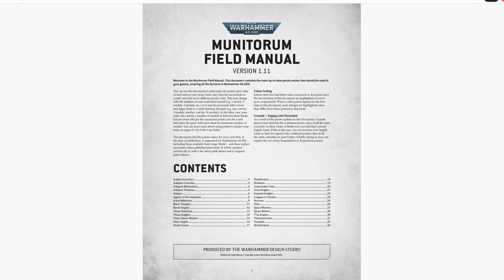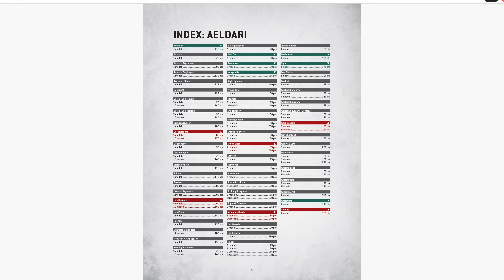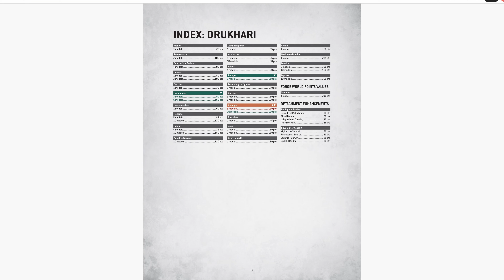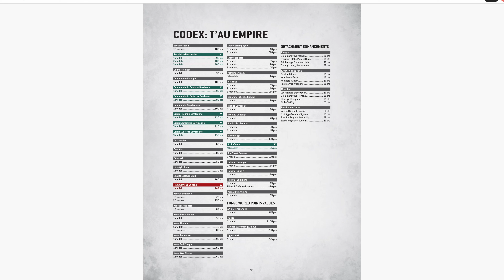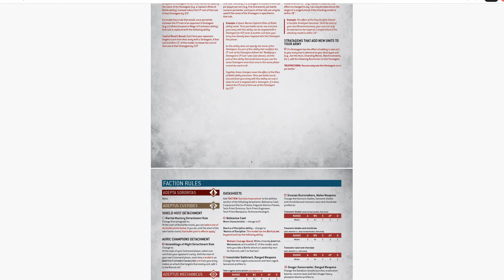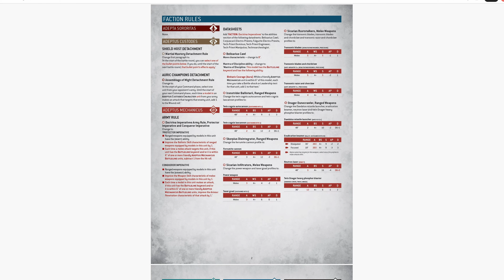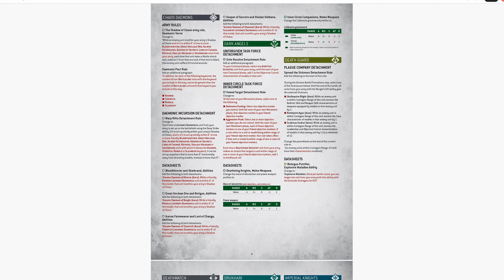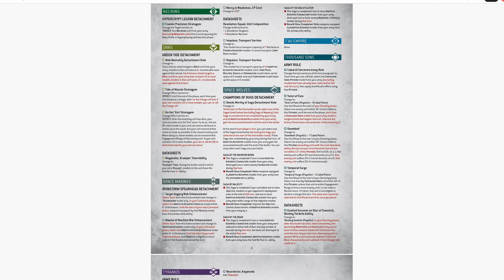Welcome To 11th Ed! - Warhammer 40k 10th Ed June 2024 Balance Dataslate - Part 1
Let us know what you think about this video.

Watch me get my ass kicked by Cory (5th place with T-son at ACO, won best T-son player, went 7-1) then check out the battle report below!

Tracklist:
1. Karl Casey - Aggressor
2. Karl Casey - Eclipse
3. Karl Casey - Bed of Razors
4. Karl Casey - Wrathchild
5. Karl Casey - Bad Trip
6. Karl Casey - Manhunter
7. Karl Casey - Into the Technodome
8. Karl Casey - Lethal
9. Karl Casey - Revolt
10. Karl Casey - Anima
11. Karl Casey - Replicant Hunter
12. Karl Casey - The Final Chapter
13. Karl Casey - Redux
14. Karl Casey - Subway Chase
15. Karl Casey - Hunt, Kill, Repeat
16. Karl Casey - They Call Me the Road Warrior
17. Karl Casey - Safe House
18. Karl Casey - O-Ren
19. Karl Casey - Anonymous
20. Karl Casey - Technological Ruin
21. Karl Casey - Truth Police
22. Karl Casey - Dimension Shifter
23. Karl Casey - Legion
24. Karl Casey - Conspirator
25. Karl Casey - Among the Ruins
26. Karl Casey - More Human Than Human
27. Karl Casey - Nemesis
28. Karl Casey - Hunted by Machines
29. Karl Casey - Flash of the Blade
30. Karl Casey - Recovery
31. Karl Casey - Atomic Punk
32. Karl Casey - Katana
33. Karl Casey - The Ultimate Drug
34. Karl Casey - From Beneath
35. Karl Casey - Cursed
36. Karl Casey - Grave Encounters
37. Karl Casey - Sick of It All
38. Karl Casey - The New Order
39. Karl Casey - Deadly Force
40. Karl Casey - The Kill Crew
41. Karl Casey - Bloodline
42. Karl Casey - The Dead Zone
43. Karl Casey - Junkie -
44. Karl Casey - Lights Out
45. Karl Casey - Robot Parts
46. Karl Casey - Bloodsport
47. Karl Casey - Poison Tooth
48. Karl Casey - Last Man Standing
49. Karl Casey - Reliquary
50. Karl Casey - Shin Godzilla
51. Karl Casey - Unhuman
52. Karl Casey - Infernal Sky
53. Karl Casey - License to Kill
54. Karl Casey - Injection
55. Karl Casey - Unplugged from the Matrix
56. Karl Casey - Game Over
57. Karl Casey - Ruination
58. Karl Casey - Computer Overlords
59. Karl Casey - Splatterpunk
60. Karl Casey - Mark of the Doom Slayer
61. Karl Casey - Dominion
62. Karl Casey - Spitting Acid
63. Karl Casey - Casualty
64. Karl Casey - The Taste of Blood
65. Karl Casey - Sleep Demon

00:00 Intro
01:30 Pts Changes
22:23 Dataslate Changes
48:44 Conclusion/Outro